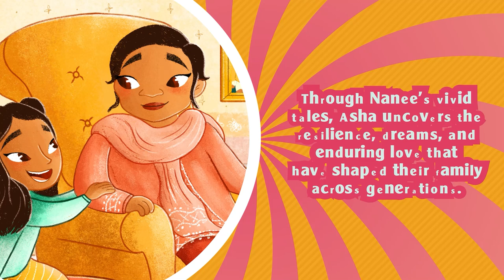My Nanee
Join Asha, as she embarks on a journey through her grandmother’s rich history.

Through Nanee’s vivid tales, Asha uncovers the resilience, dreams, and enduring love that have shaped their family across generations.

It’s a celebration of the traditions, education, and aspirations that connect us to our roots and to each other, told with warmth and a deep sense of belonging.